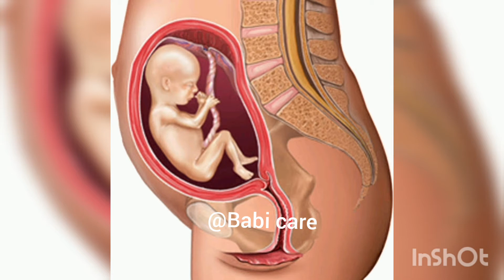3rd month pregnancy baby development and pregnancy care tips in tamil | Third month womb baby tamil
3rd month pregnancy baby development and pregnancy care tips in tamil | Third month womb baby tamil